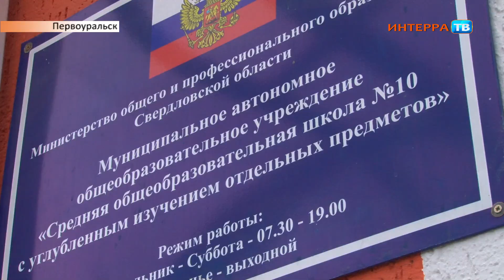Этнографический диктант Нарез 01 11 17